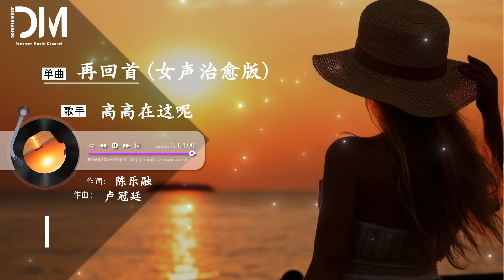再回首 (女聲治愈版) - 高高在這呢『曾經在幽幽暗暗，反反復復中追問，才知道平平淡淡』【動態歌詞】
再回首 (女聲治愈版) - 高高在這呢

詞 Lycrics by：陳樂融

曲 Composed by：盧冠廷

編曲 Arranger：韓俊平@Leader Music

吉他/貝斯 Guitarist/Bass：韓俊平@Leader Music

和聲 Backing vocals：陳永濤

錄音師：鄧忠惠

混音師 Mixing Engineer：Ele徐曉

制作人 Produced by：韓俊平@Leader Music

ST：再回首 (OT：憑著愛)

OC/OA：潘源良 (OA)/盧冠廷 (OC)/SA：陳樂融

OP：Warner Chappell Music, Hong Kong Limited

SP：Warner Chappell Music Publishing Agency (Beijing) Ltd.

發行：百納娛樂

推廣：麻雀音樂人

曾經在幽幽暗暗

反反復復中追問

才知道平平淡淡

從從容容才是真

再回首 恍然如夢

再回首 我心依舊

只有那無盡的長路伴著我

再回首

雲遮斷歸途

再回首

荊棘密佈

今夜不會再有難捨的舊夢

曾經與妳有的夢

今後要嚮誰訴說

再回首

背影已遠走

再回首

淚眼朦朧

留下妳的祝福

寒夜溫暖我

不管明天要面對

多少傷痛和迷惑

曾經在幽幽暗暗

反反復復中追問

才知道平平淡淡

從從容容才是真

再回首 恍然如夢

再回首 我心依舊

再回首

背影已遠走

再回首

淚眼朦朧

留下妳的祝福

寒夜溫暖我

不管明天要面對

多少傷痛和迷惑

曾經在幽幽暗暗

反反復復中追問

才知道平平淡淡

從從容容才是真

再回首 恍然如夢

再回首 我心依舊

曾經在幽幽暗暗

反反復復中追問

才知道平平淡淡

從從容容才是真

再回首 恍然如夢

再回首 我心依舊

再回首 恍然如夢

再回首 我心依舊